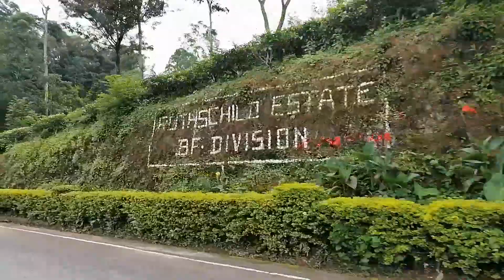nuwara eliya road trip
2023/02/18